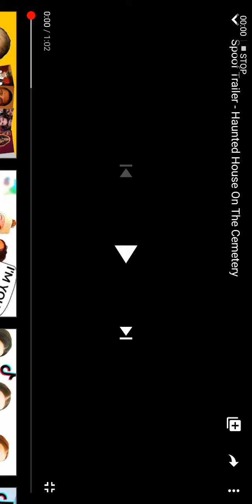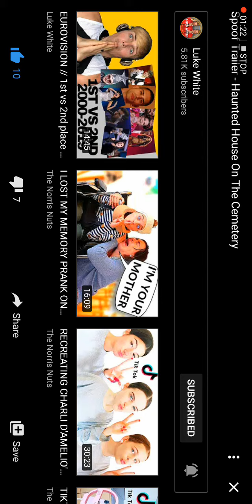The haunted house on the cemetery - Reaction (This has to happen)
This is SPOOKY🦇🦇🦇